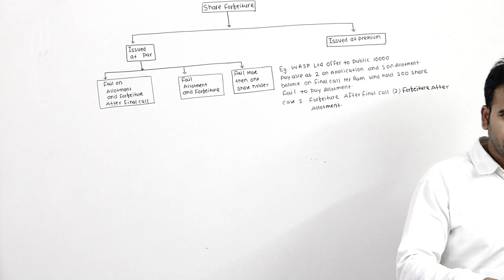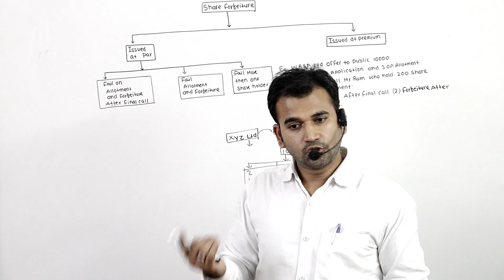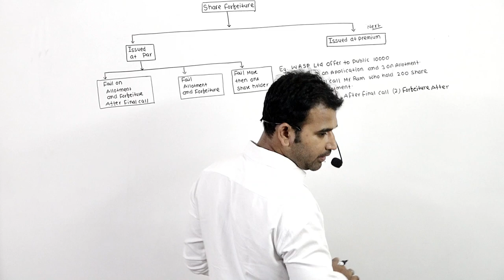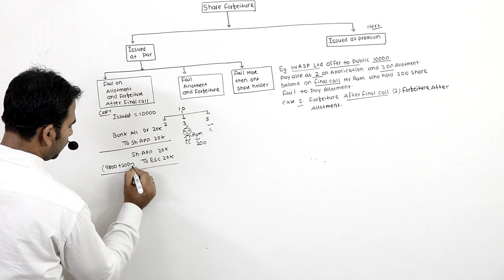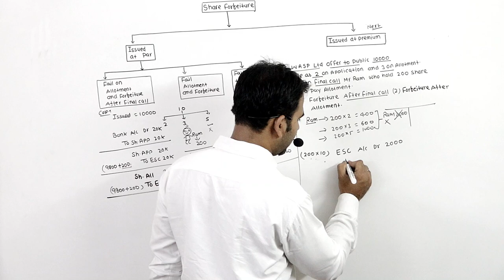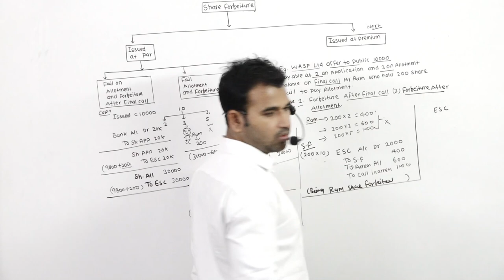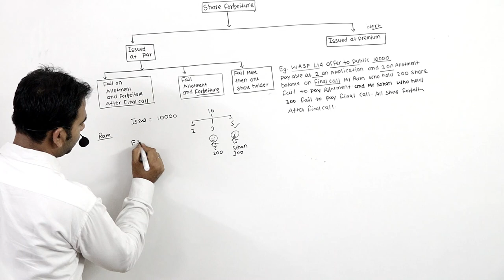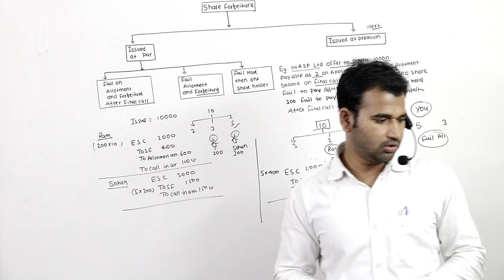Issue of Shares || Share Forfeiture || Class 12 || B.Com || Part-7